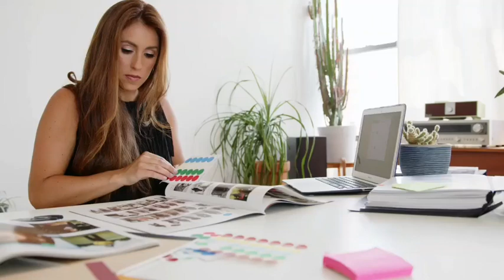Uddeshya Purn Jeevan | Motivational hindi story | हिंदी कहानियां | Hindi motivational stories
From real-life tales of success to fictional narratives of overcoming obstacles, our videos aim to remind you of your inner strength and potential.